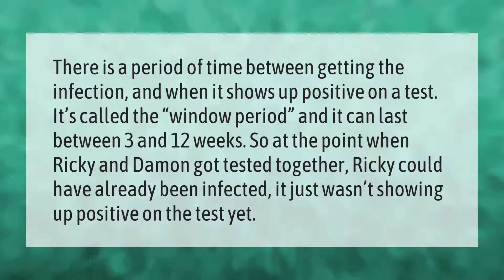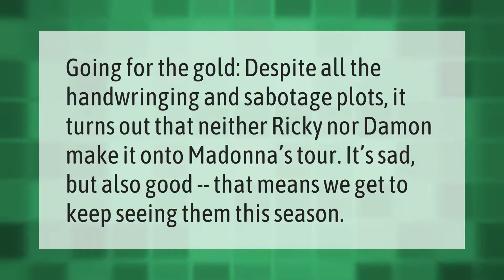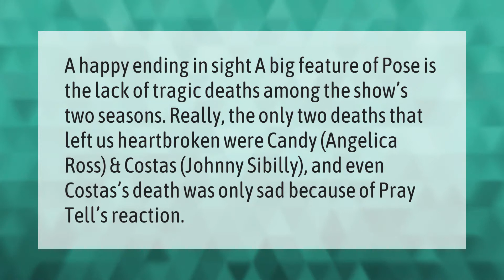Does Damon test positive?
00:00 - Does Damon test positive?
00:40 - Is Damon in pose season 3?
01:10 - Did pray tell sleep with Ricky?
01:38 - Does Damon make the Madonna tour?
02:03 - Who dies pose?

Laura S. Harris (2021, May 18.) Does Damon test positive?
    AskAbout.video/articles/Does-Damon-test-positive-246093